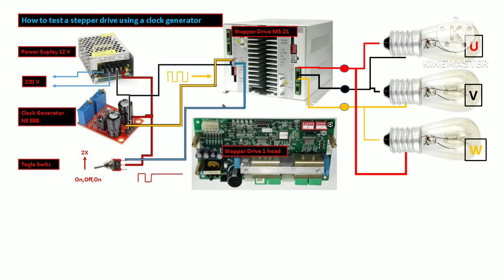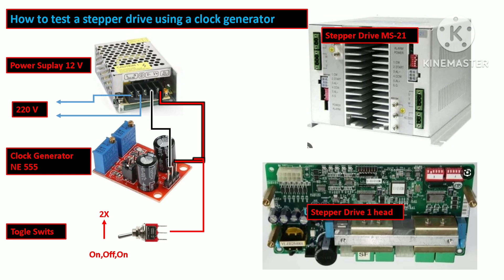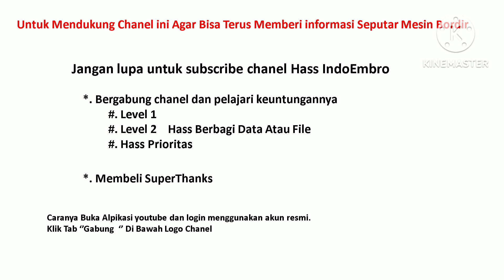cara tes DU Dahao menggunakan clock generator stepper drive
Bantu chanel ini berkembang dengan Saweria